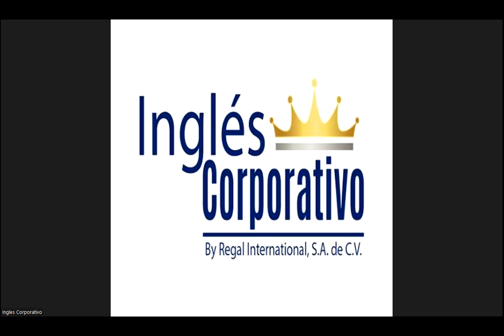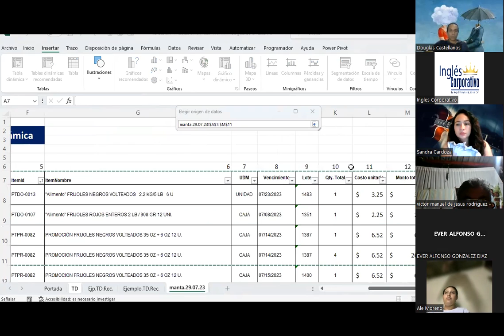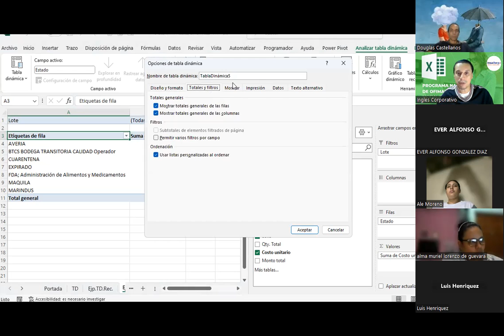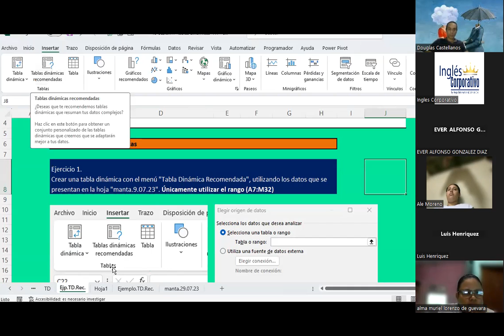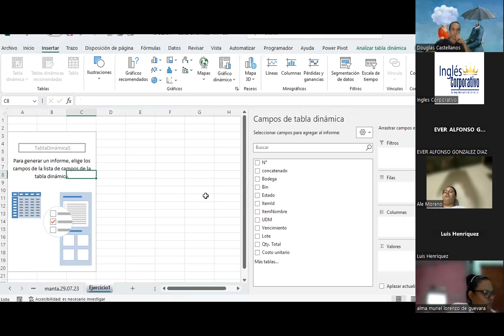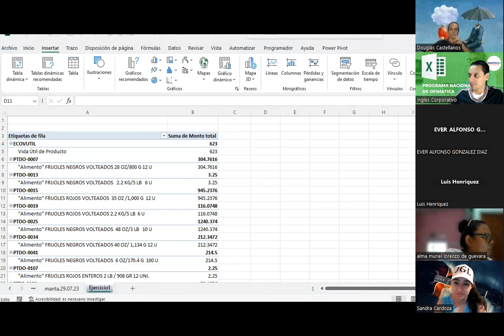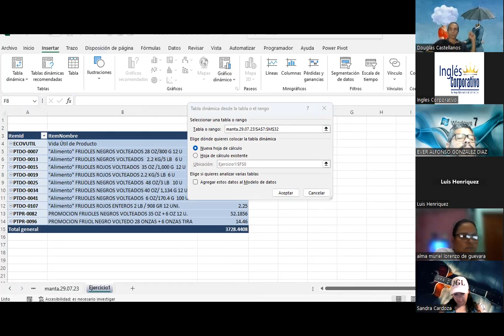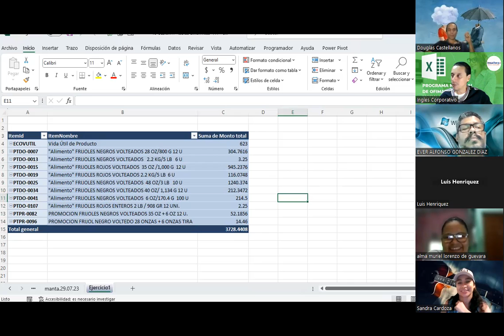Sesión 17 18-10-2023-IC29811-0031-2023 -Guardado-Tablas dinámicas EXCEL